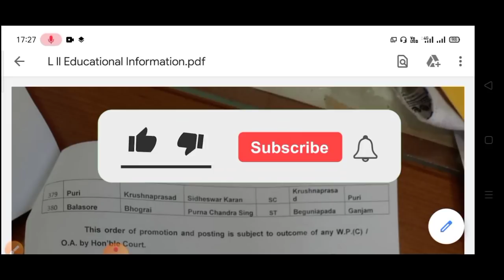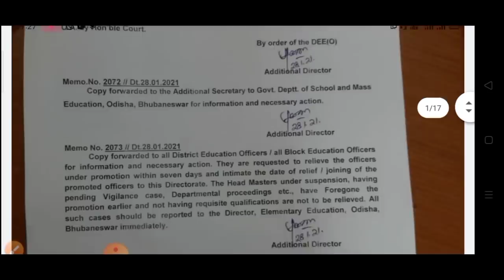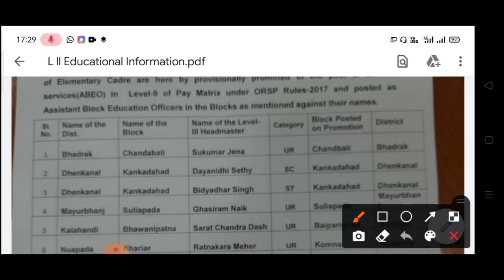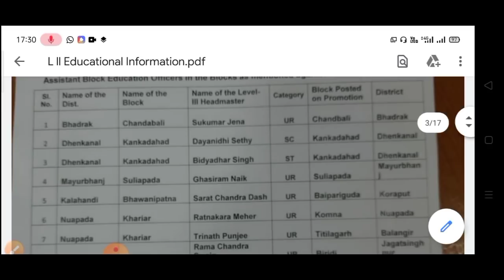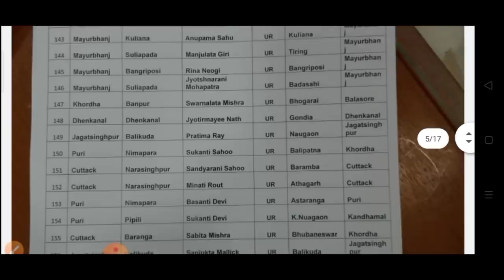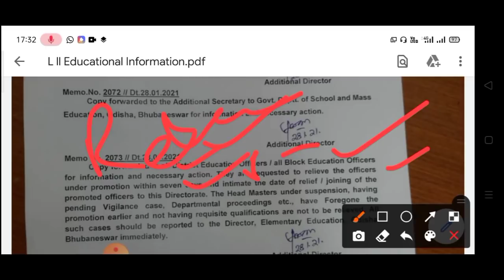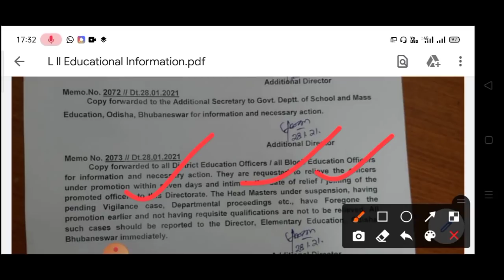Big Breaking- Teacher Promotion in all over Odisha /see the full list here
1. All educational updates👨‍🏫

2. All Government policies👍

3. Latest Job updates and admissions👨‍🎓👩‍🎓

4. Every educational problem solutions👌

5. All supports for our teachers friends👍👍🙏🙏

6. All type of Online class👩‍🎓👨‍🎓

Desclaimer -